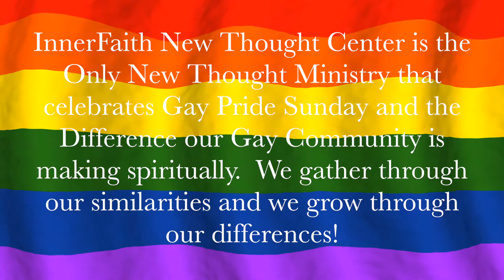Gay Pride Testimonials 2016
InnerFaith New Thought Center is the Only New Thought Ministry that celebrates Gay Pride Sunday and the Difference our Gay Community is making spiritually.  We gather through our similarities and we grow through our differences!

Heart Felt sharing from members of our Gay Community will move you at a very deep level.  This is a Service to our diverse Palm Springs Community and beyond!